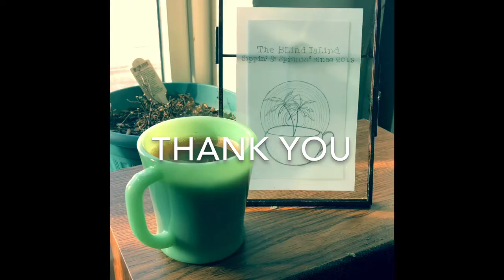Vinyl Community - 5 Under 5: Live Albums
Ahoy VC! I’m taking a look at 5 love albums that are great for any collection. Take a look 🏝